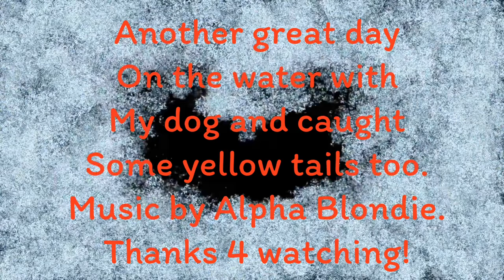Boating with Moyo my Rhodesian Ridgeback. 05/06/20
2nd time that I took my boat out during the Covid-19 time, beaches remain closed in Broward FL. Overall a great day with my seasoned fishing buddy Moyo. Music by Alpha Blondie, DJI Mavic Air drone and Go Pro 6 Black. 1984 17’ Boston Whaler with a 2005 Yamaha 90hp.